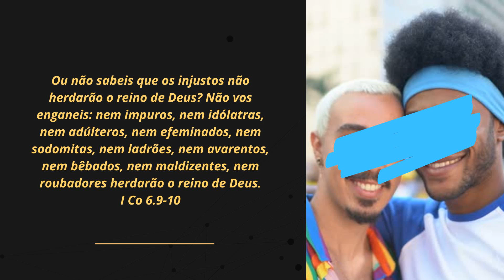Homossexualismo é: Doença, obra demoníaca ou comportamento?